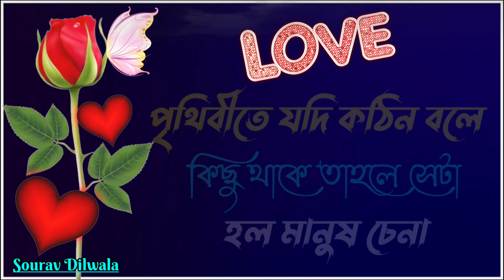পৃথিবীতে কঠিন হল মানুষ চেনা | emotional shayari | Bangla shayari | true line bangla